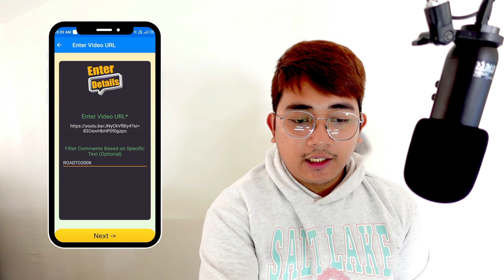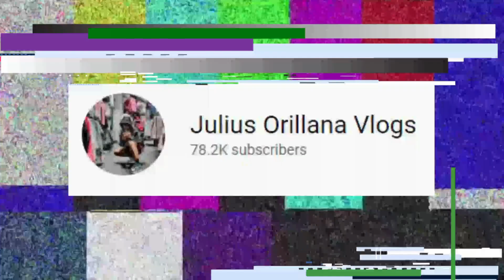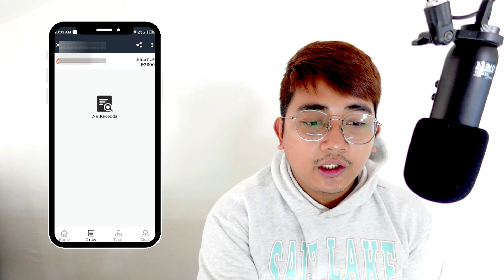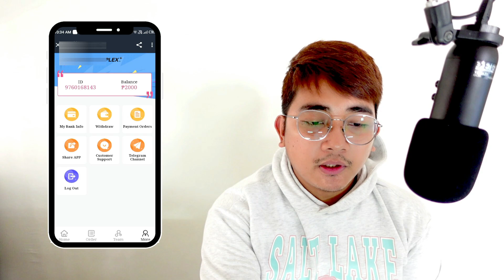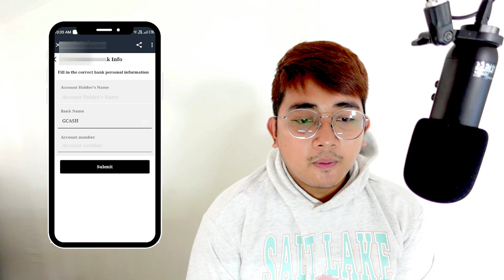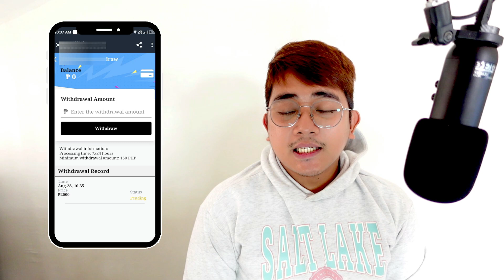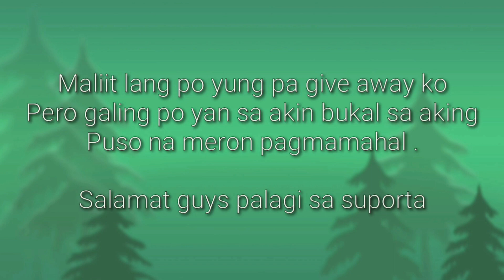P2,000 PAY-OUT PER DAY! FREE GCASH | RECEIVED IN 5 SECS | NO TAP | TOP 1 LEGIT FREE EARNING APP 2023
📍📍 508439
📍📍 508439
📍📍 508439

Related topic:
Julius,
Julius Vlogs,
Julius Orillana,
MissJen Vlogs
GCASH
LEGIT APP